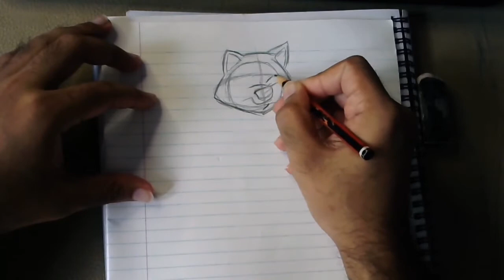How to draw a Fox Character | Derek Laufman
I found this cute drawing of a fox character by Derek Laufman. Decided to give it a try. Here is the end-result.